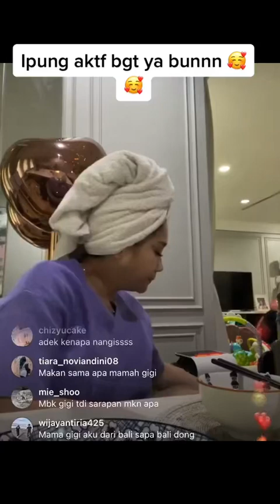Cipung lagi aktif banget saat Mama Gigi lagi live